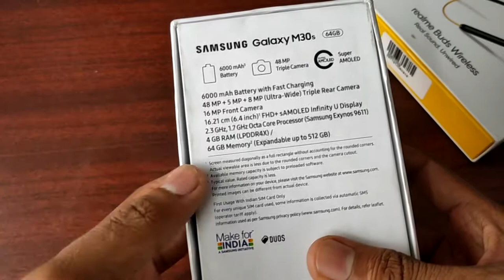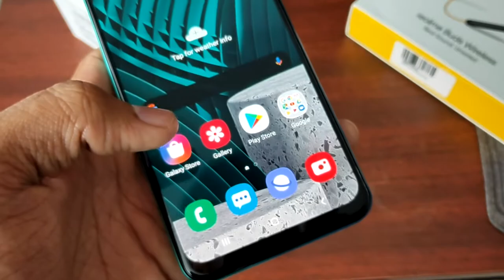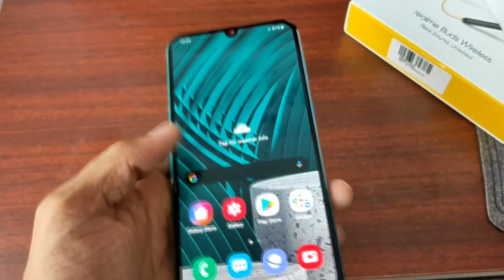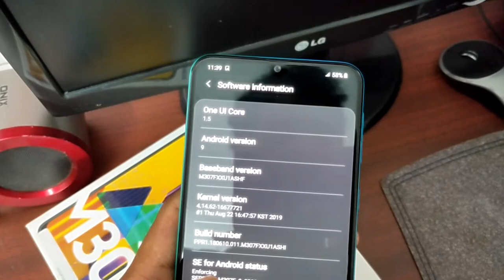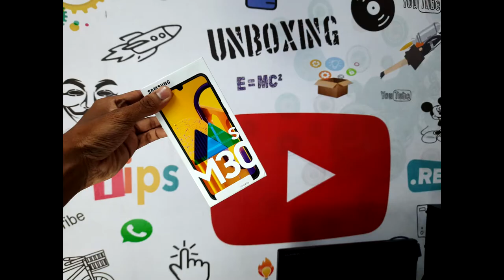Galaxy M30S Unboxing & Review മലയാളം 6000mAh Battery 😍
galaxym30s
galaxy m30 s malayalam
galaxy m30s malayalam review
galaxy m30s Unboxing malayalam
galaxy m30s
6000mah battery